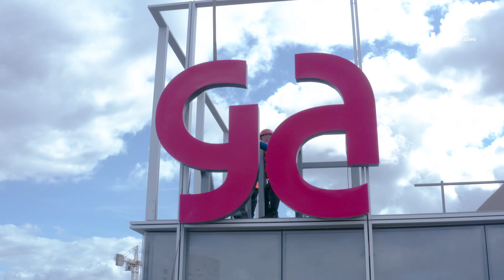Pose enseignes Niwa à Toulouse | GA Smart Building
La final touch qu'il manquait sur notre beau bâtiment : les enseignes GA 😍

📽️ INNOPROD